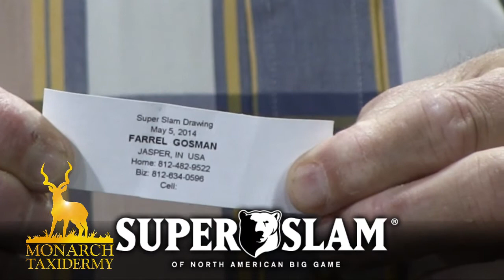5 5 14 dall sheep